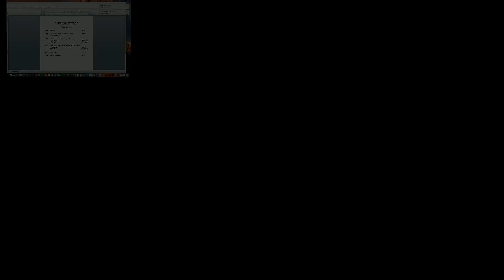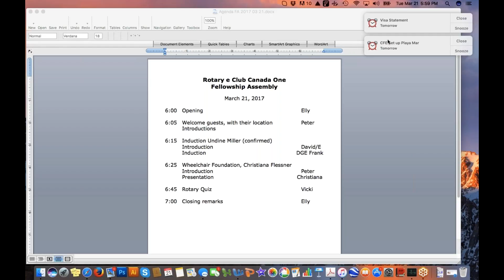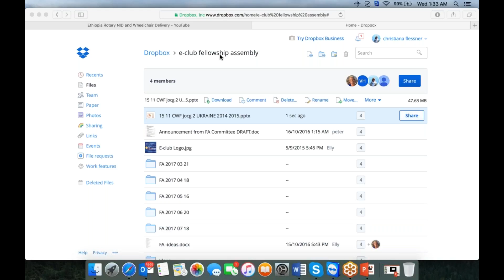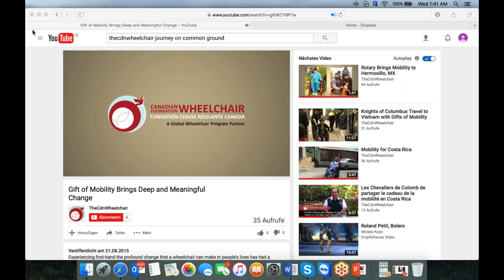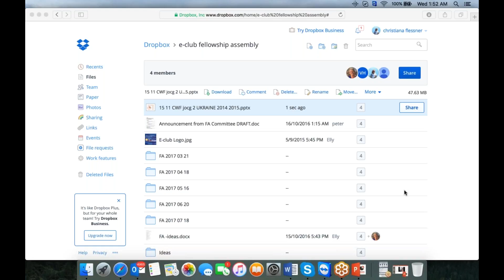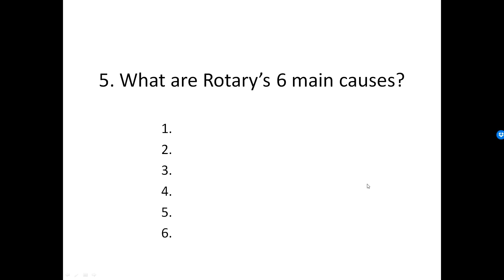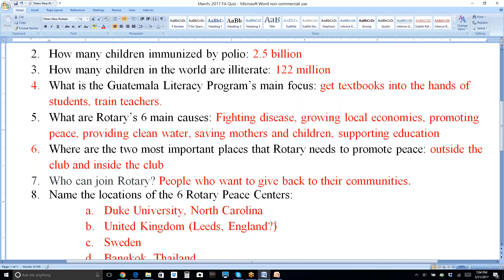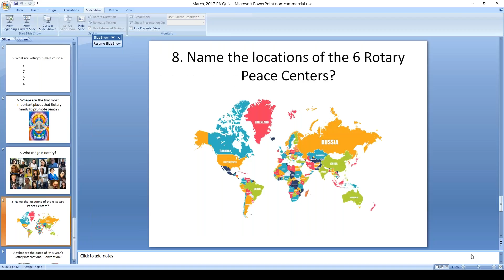E Club Fellowship Assembly 2017 03 21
Rotary E-club of Canada One's Monthly Fellowship Assembly. With Christiana Fessner of the Wheelchair Foundation and DGE Frank Reitz inducting a new members